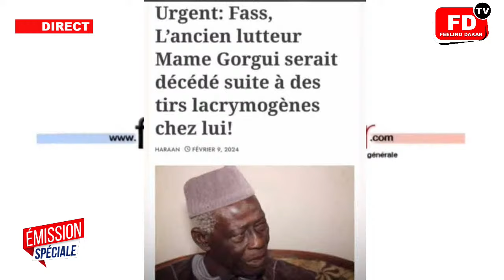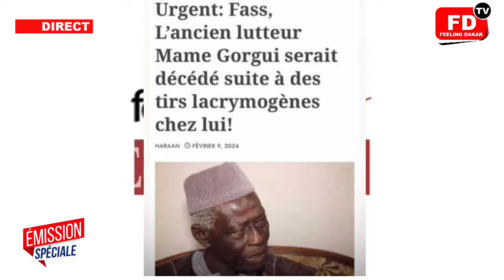Urgent - Décès de l'ancien lutteur Mame Gorgui Ndiaye suite à des t!res lacrymogènes?